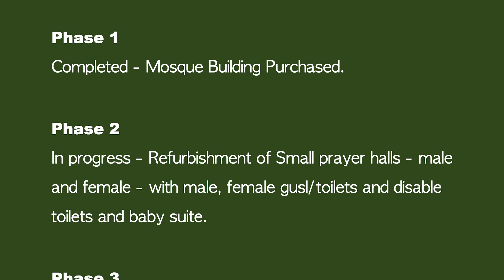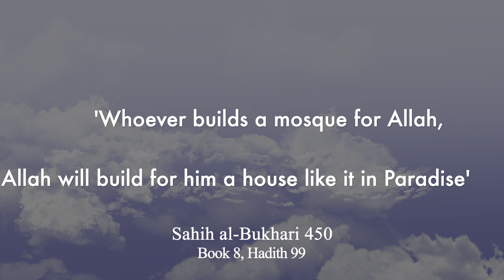Please Donate & Help Us Build A New Mosque in West Fife Scotland, UK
*HADITH*
The Messenger of Allah said: "Whoever builds a mosque for the sake of Allah, like a sparrow's nest for Allah or even smaller, Allah will build for him a house in Paradise." - Sunan Ibn Majah 738, Book 4, Hadith 4

*MOSQUE DETAILS*
Mosque Name: Green Dome Mosque
Mosque Address: 6 Canmore Street Dunfermline KY12 7NY
OSCAR Charity Registration:  SC049204

*PROJECT PHASES*
Phase 1
Completed - Mosque Building Purchased.

Phase 2
In progress - Refurbishment of Small prayer halls - male and female - with male, female gusl/toilets and disable toilets and baby suite.

Phase 3
To be commenced - Refurbishment of Kitchen, office, counselling room and CCTV.

Phase 4
To be commenced - Refurbishment of the main cathedral into two floors - which will be our dedicated Green Dome Mosque.

Phase 5
Outside lighting and construction of rear car park facilities.

*INSHA’ALLAH WITH YOUR HELP WE WILL COMPLETE ALL PHASES*